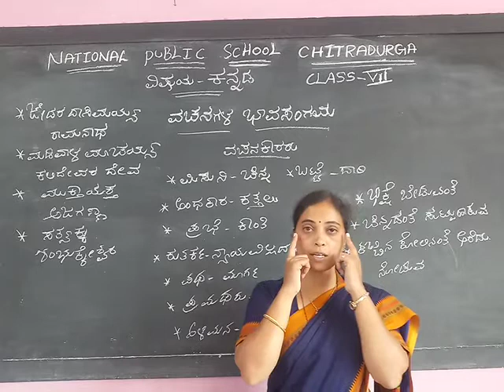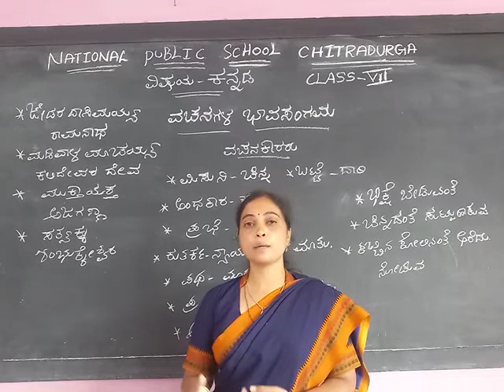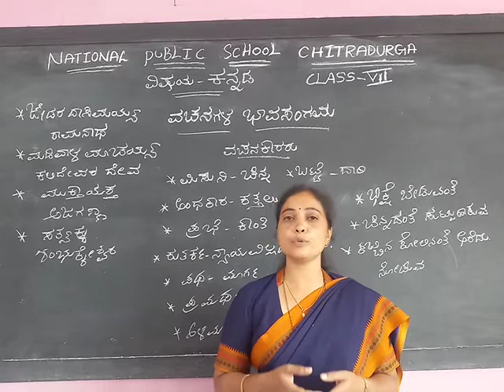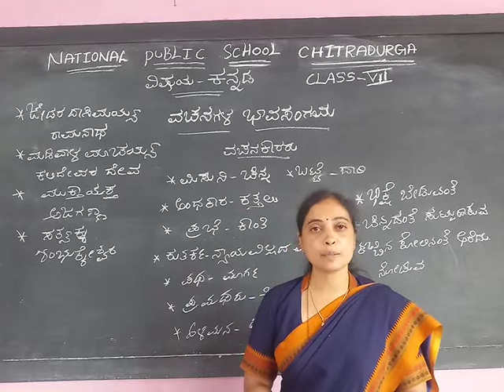ವಚನಗಳ ಭಾವ ಸಂಗಮ, Grade 7 - Part 2